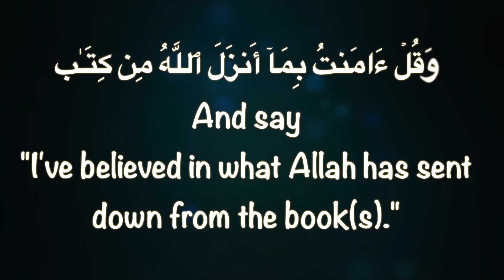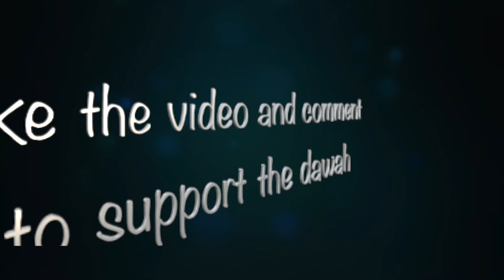DANGER - Believing in Yourself | Islam vs. New Thought Self-Help | A Comparative Study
Assalamu Alaikum wa rahmatullohi wa barokatuh,

In this video, Daud Burke critically examines the contrasts between Islamic teachings and the New Thought self-help movement, which advocates for self-belief, positive thinking, and the Law of Attraction. He delves into the origins and implications of these ideologies, highlighting their potential to mislead Muslims from the true path prescribed by Allah. Burke emphasizes the importance of relying solely on Allah for guidance and sustenance, cautioning against practices that suggest control over the unseen. He advocates for deep engagement with the Quran and Sunnah as the foundation for a fulfilling life, steering clear of secular self-help philosophies that diverge from Islamic values. This video is a must-watch for anyone seeking to understand the delicate balance between personal development and steadfast faith in Islam.

If you find this content valuable and want to support my efforts, consider becoming a patron

Video Overview:

Contrasting Beliefs:
Burke contrasts the Islamic reliance on Allah for sustenance, guidance, and success with the New Thought movement’s emphasis on self-belief, positive thinking, and the universe’s power.

Origins of New Thought:
Traces the origins of New Thought ideologies to mystical Christianity and Hindu philosophy, ultimately leading to pantheism, highlighting their conflict with Islamic monotheism.

Risks to Faith:
Discusses how practices like the Law of Attraction and self-help books promoting universe reliance can undermine a Muslim’s Iman (faith) by attributing success and provision to sources other than Allah.

Dua as Worship:
Emphasizes dua (supplication) as a significant form of worship directed exclusively towards Allah, critiquing the notion of seeking outcomes from the universe as shirk (associating partners with Allah).

Guidance from Quran and Sunnah:
Advocates for the Quran and Sunnah as the ultimate sources of guidance, knowledge, and sustenance, dismissing secular or non-Islamic self-help ideologies that delve into matters of the unseen.

Selective Acceptance of Self-Help Books:
Acknowledges the benefit of some self-help books on practical skills like time management while firmly rejecting those that promote control over the unseen or suggest sources of power other than Allah.

Conclusion:

Burke calls for Muslims to prioritize Islamic teachings over secular or non-Islamic self-help philosophies, especially those conflicting with Islamic values. He emphasizes the unmatched wisdom of the Quran and Sunnah as the true path for believers, steering clear of mysticism and misguided beliefs. The video serves as a reminder of the importance of grounding one’s practices and beliefs in Islamic teachings, recognizing the inherent dangers in embracing concepts that conflict with the essence of Islam.

Islamic Teachings
New Thought Movement
Dangers of Self-Belief
Quran and Sunnah
Law of Attraction Critique
Self-Help vs Religion
Faith and Personal Growth
Daud Burke
Shirk in Self-Help
Islamic Monotheism